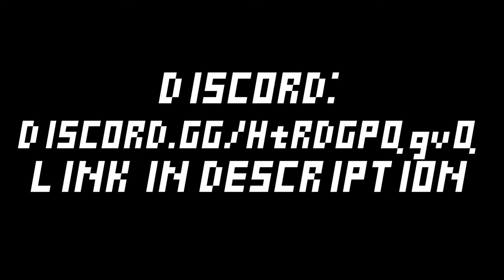Trash Runners is BACK...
thumbnail by: @imdudeman

faduuvr
jmancurly
trash runners stick justice
trash runners hacked
trash runners mods
trash runners applab
trash runners download
goda tag download
goda tag stick justice
free mods trash runners
goda tag mods
free mods
goda gorilla tag
gorilla goda tag
gorilla trash tag
trash tag

kintopet vr
kintopet horror
fortnite fncs
gtag
bonzi buddy
brokenmetaljaxx
nugget taggers on applab
monkey project fix
monkey project new applab
asteroidlord
astroidlord
astroid lord
aseriodlod
asteriodlord
asteroidlod
ii stupid menu mod menu review
ii stupid menu rat
ii stupid menu
j3vu encounter
j3vu ghost trolling
gorilla tag j3vu codes
j3vu backstory
gorilla tag j3vu encounter
project silent
pursuitvr
pursuitvr raicst
gorilla tag expxosed
project moose
project moose with mods
project moose tutorial
how to get mod in project moose
project moose applab
project moose itch io
project moose apk
project moose sidequest
project moose download
project silent exposed
bok team
bok team doxxing
bok team hackers
gtag hackers
gtag doxxers
bok doxers
planetlord
minecraft
lifesteal smp
lifesteal minecraft
planetlord lifesteal
clownpierce
undertale music
undertale ost
background music for editing
minecraft pvp
eaglercraft
project nugget
nugget taggers song
song nugget taggers
nugget taggers trailer
prioject nugget
eaglercraft
4 thousand subscribrers
asteroidlord milestone
gorilla tag livestream
gorilla tag live
gtag live
gorilla tag live with viewers
gorilla tag with viewers
gorilla tag daisy09 ghost troll
gorilla tag daisy09
daisy09 sighting
is daisy09 real
daisy09 codes
daisy08
sren17
sren16
chippd
banjo
chippdbanjo
pbbv
j3vu
ai
robot
ghost trolling gtag
ghost trolling

stop reading my tags bruh